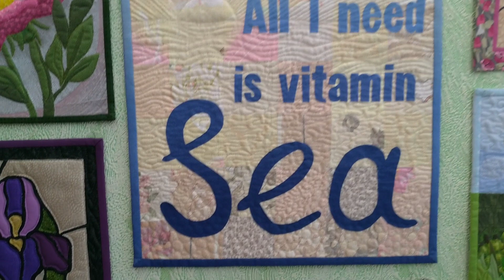Давайте знакомиться! Трейлер канала.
В этом видео я предлагаю познакомиться поближе и рассказываю о себе!